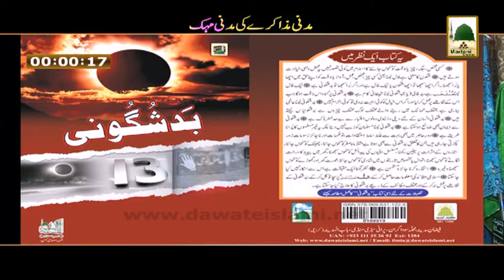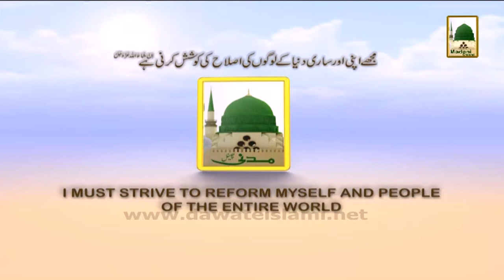Madani Muzakra ki Madani Mahak Ep#93 - Nazar-e-Bad Say Mehfooz Kasay Rahain - Maulana Ilyas Qadri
Madani Muzakra ki Madani Mahak Ep#93 - Nazar-e-Bad Say Mehfooz Kasay Rahain - Maulana Ilyas Qadri (1)